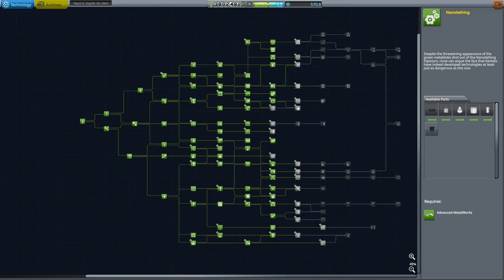KSP Endurance #29 : Demise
This episode we land on the barren remains of Eve after its atmosphere has long since been stripped away by the flames of Kerbol.

Kerbol is dying. Thousands of years after first venturing into space, Kerbalkind finds itself on the brink of extinction. On a newly terraformed Duna, it rests on the shoulders of a single space agency to reach for the stars once more and find a new home.

Endurance is a career mode series set in the After Kerbin planet overhaul. The aim is to rediscover the methods of space exploration and develop the necessary technology to explore and colonise a new star system.

Mods:
After Kerbin
Extrasolar
Kerbal Alarm Clock
Interstellar Extended
Strategia
Scatterer
KS3P
B9 Aerospace Extended
KW Rocketry
Research Bodies
Tarsier Space Technologies
Science! Here and now
USI Life Support
USI Kolonization
Flight Manager for Reusable Stages
Extra-planetary Launchpads
Crowdsourced Science
DeepFreeze
Contract Configurator